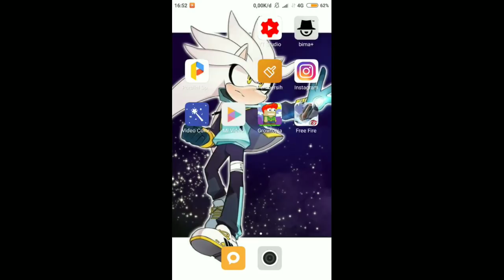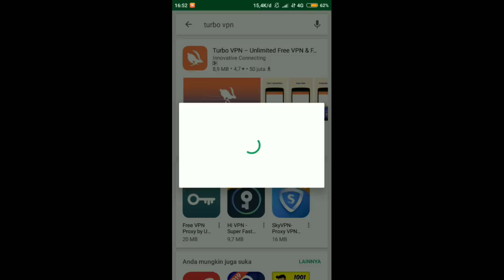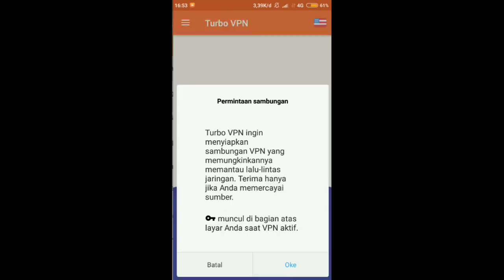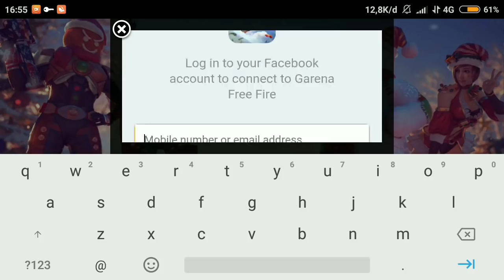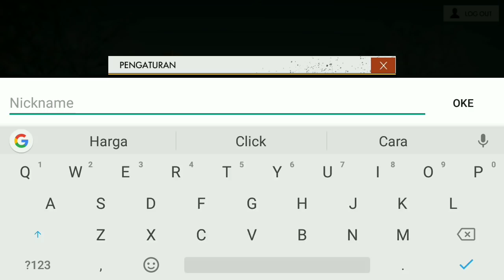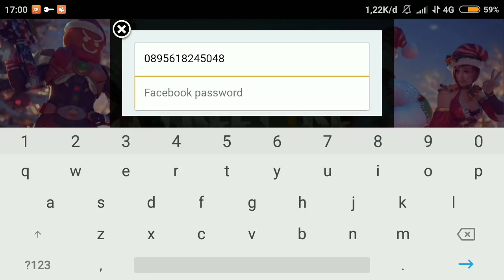CARA GANTI SERVER REGION KE SERVER LUAR | Free Fire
Saya Akan Mengasitau Cara Menganti Server Region Free Fire Ke Server Luar Android

Dengan Memakai Aplikasi Turbo Vpn Kalian Bisa Pindah Server Luar Sesuai Keinginan Kalian .

Cara Ganti Server Free Fire Ini Cukup Lah Mudah Ya Cuy.

Maka Dengan Itu Tonton Video Diatas

Kalian Bisa Liat Aja Video Tersebut Agar Kalian Mengetahui Caranya Ya Teman-Teman.

Agar Kalian Lebih Mancay Ok

Jangan Lupa Tonton Juga Video Berikut Ini Ya